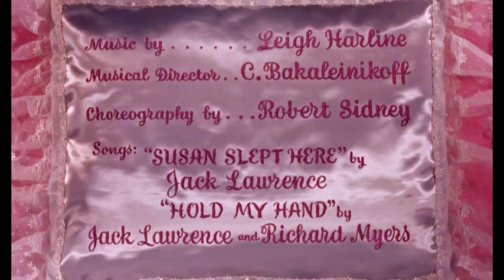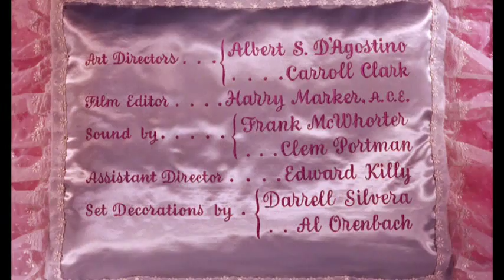Susan Slept Here (1954) title sequence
Title sequence from Susan Slept Here (1954), directed by Frank Tashlin, starring Dick Powell and Debbie Reynolds